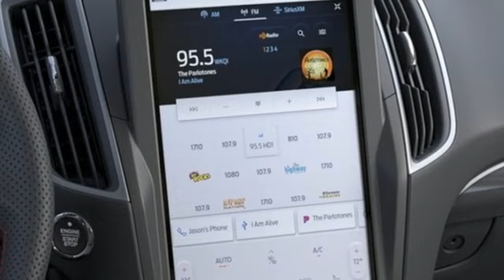2023 Ford Edge Utica NY Oneida, NY FY1201 - SOLD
Year: 2023
Make: Ford
Model: Edge
Trim: ST Line
Engine: EcoBoost 2.0L I4 GTDi DOHC Turbocharged VCT
Transmission: 8-Speed Automatic
Color: Red
Interior: Ebony
Stock #: FY1201
VIN: 2FMPK4J97PBA43462
Red Metallic 2023 Ford Edge ST Line AWD 8-Speed Automatic EcoBoost 2.0L I4 GTDi DOHC Turbocharged VCT AWD, ActiveX Seating Material Heated Bucket Seats, AM/FM radio: SiriusXM with 360L, Auto High-beam Headlights, Equipment Group 250A, Front fog lights, Fully automatic headlights, Heated front seats, Panoramic Vista Roof, Power driver seat, Power Liftgate, Power passenger seat, Rear Parking Sensors, Remote keyless entry, SiriusXM w/360L, Steering wheel mounted audio controls, SYNC 4A w/Enhanced Voice Recognition, Wheels: 20" Premium Gloss Black-Painted Aluminum.brbrCome See Why It's Gotta Be NYE Ford! to learn more. Recent Arrival!brbrbrNYE Vehicles come installed with the NYE Protection Package. LoJack: Insurance Deduction (most carriers), 98% Stolen Vehicle Recovery, Keep track of your vehicle's location, Service reminders and recall notifications, Driver Behavior Alerts 2 Year membership included. Traceable Theft Protection: Practical theft deterrent, makes vehicle easily traceable if stolen, Insurance Deduction (most companies). Paint & Interior Protection: 2 Year coverage against exterior and interior finish, protects against visible stains & blemishes. NYE Protection Package not included in vehicle pricing. See Dealer for Details. Price Includes:$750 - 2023 College Student Recognition Exclusive Cash Reward Pgm. Exp. 01/02/2024

Address:
1441 Genesee St.